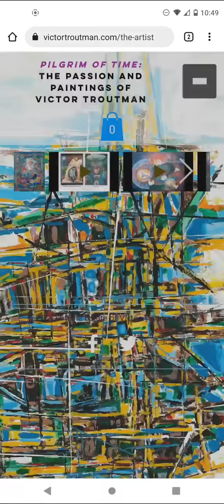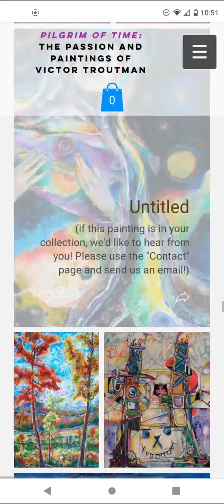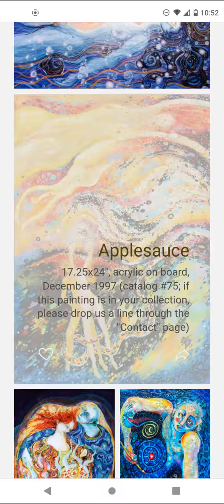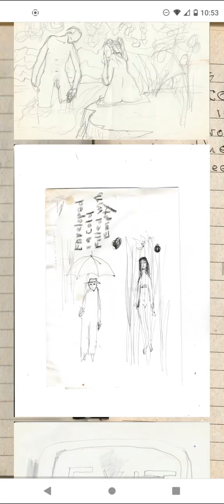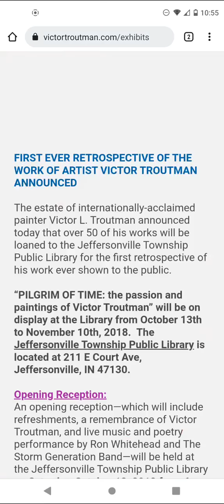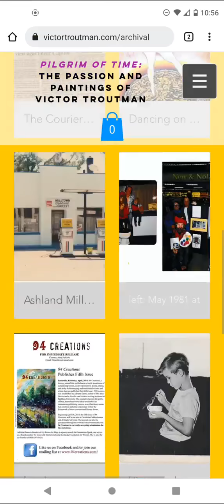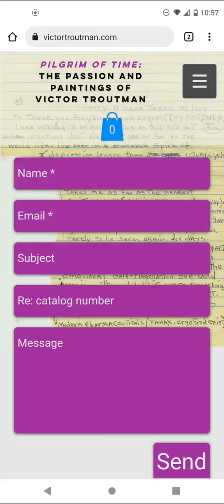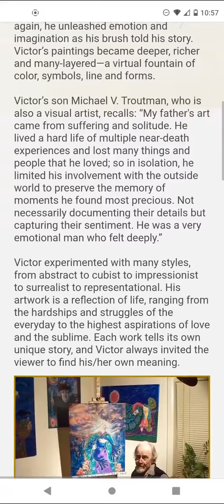quick screen recording tour of Victor Troutman dot com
a quick tour of my late father's, Victor Troutman's, webpage. I used my phone to record the screen, however the site looks much better on a desktop. Thank you!